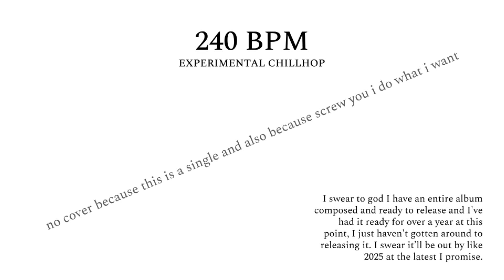240 BPM Experimental Chillhop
New song drop wooooooo

And yes, I do indeed have the entirety of the Tsnaynarin album composed, and have for a while. I am just dealing with a chronic case of stupid idiot syndrome and can't bring myself to click some buttons and get the goddamn thing uploaded and produced. Enjoy the song and enjoy your day!